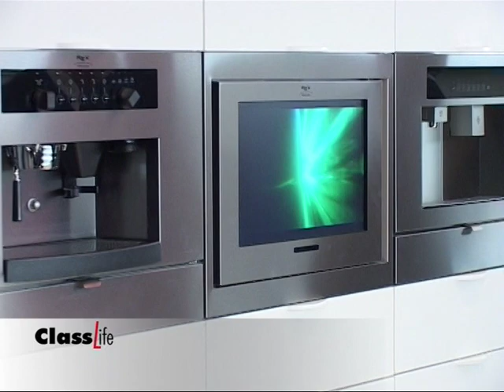Eurocucina 2008_Stand e Progetti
Snaidero a Eurocucina 2008